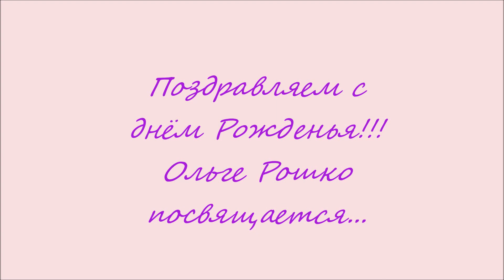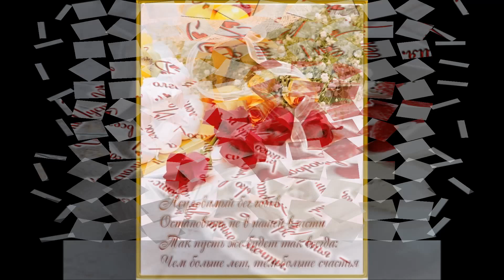Ольге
Поздравление с днём Рождения.